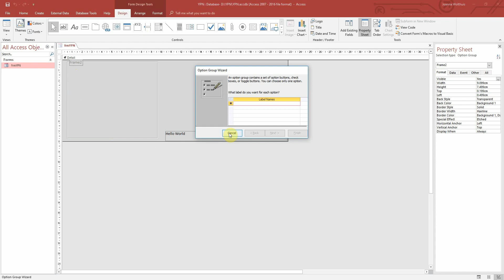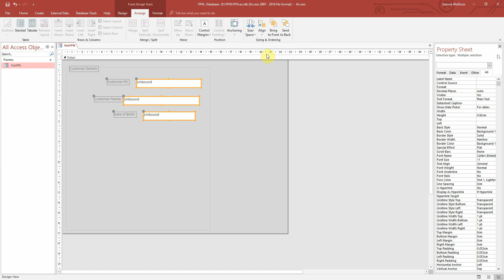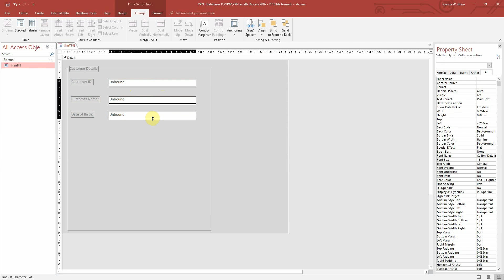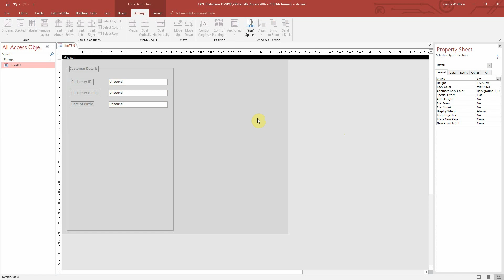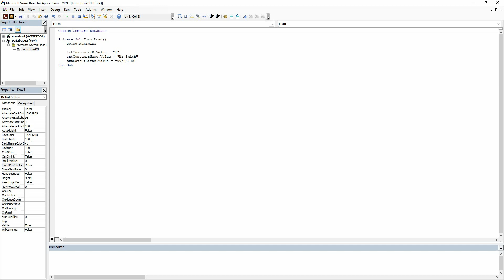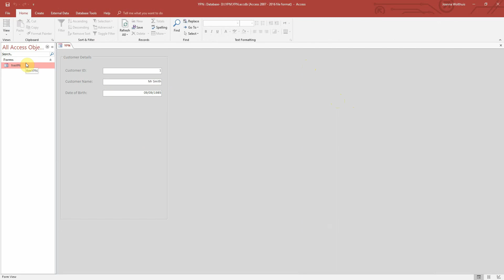Access VBA 2 - Populating Textboxes with VBA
Populating textboxes with VBA in Microsoft Access 2016